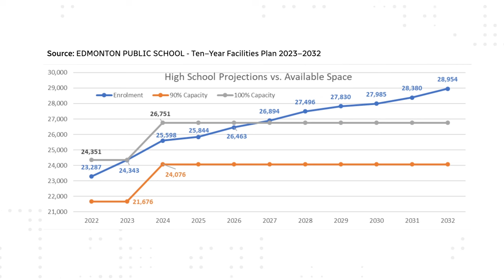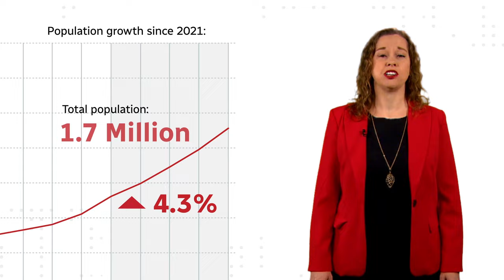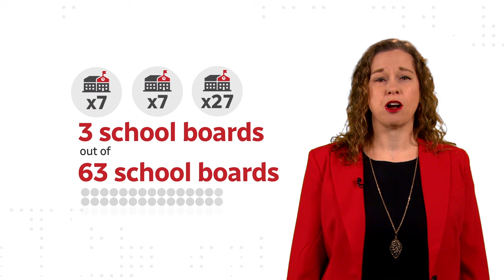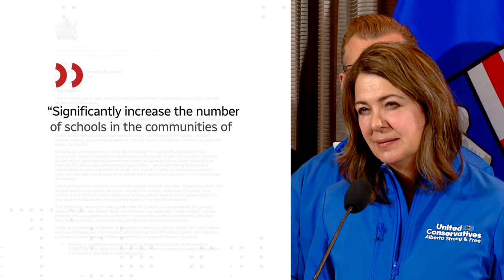Here's why most Edmonton high schools will be full by 2027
Educators and officials in Edmonton are scrambling to deal with overcrowded schools, with many already operating beyond their capacity. Meanwhile, Alberta’s population continues to grow, compounding an already dire need for space — particularly in the city’s high schools.